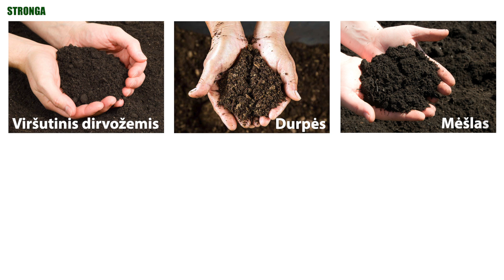FlowSteama Rova - mobilioji dirvožemio, substrato, komposto ir mėšlo sterilizavimo sistema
Dirvožemio sterilizaciją garais gali naudoti sodininkystės, žemės ūkio, perdirbimo ir dirvožemio valymo įmonės kaip labai veiksmingą dirvožemio, substrato, komposto, mėšlo ir auginimo terpių valymo nuo grybelių, bakterijų ir piktžolių sėklas priemones.

Pakartotinis dirvožemio, auginimo terpės ir komposto pakartotinis sterilizavimas garais yra ekologiškai saugus, nepavojingas ir labai efektyvus kovos su invazinėmis rūšimis ir kenksmingais patogenais organinėse terpėse būdas. Termiškai apdorodami gruntą šiuolaikine FlowSteama Rova, klientai gali padidinti pelną ir kartu sumažinti sąnaudas, naudodamiesi šiais privalumais:

• Sukurti patikimą, švarų dirvožemį, kad būtų galima auginti papildomą derlių;
• sumažinti nuostolius dėl pažeistų pasėlių;
• pagerinti maistinių medžiagų įsisavinimą;
• Gerinti vidaus higienos kontrolę;
• Sumažinti terpės importo kaštus sumažinus anglies ir CO₂ kiekį;
• pakartotinai naudoti ir perdirbti esamus augančius substratus; išteklių naudojimo efektyvumas;
• Venkite draudžiamų, sveikatai pavojingų, ekosistemai kenksmingų cheminių medžiagų;
• Atitikti vis aukštesnius prekybos centrų ir klientų aplinkos apsaugos standartus.

Klientai, turintys FlowSteama Rova, naudojasi mobiliojo sterilizavimo privalumais, kuriuos galima greitai ir lengvai perkelti į kitą vietą tarp panaudotų substratų atsargų ir viršutinio dirvožemio, taip sumažinant kilnojamųjų medžiagų tvarkymo išlaidas didelėse komercinėse vietose.

FlowSteama Rova naudingumas neapsiriboja viena vieta. Visur, kur yra dirvožemis ar substratai, užteršti piktžolių sėklomis, Rova ten gali būti gabenama su 12 metrų ISO gabenimo konteineriu. Norint pradėti ir vykdyti mobilųjį sterilizacijos procesą, reikalingas minimalus surinkimas.

Nuolatinio srauto FlowSteama Rova procesą lengva pajungti ir paprasta valdyti:

1. Centrinį bunkerį lengva pakrauti naudojant teleskopinį krautuvą, traktoriaus krautuvą arba kylantį konvejerį.
2. Medžiaga automatiškai paskirstoma išilgai sterilizacinio sluoksnio, maišant ir sukant PulseWave™ judesiu, kad maksimalus garo įsiskverbimas į dirvožemį ar substratą. Sterilizacija vyksta kontroliuojamoje, izoliuotoje laivo aplinkoje, kur kontroliuojama medžiagos temperatūra ir sterilizacijos trukmė.
3. Iškrovimo sraigtas automatiškai ištuština sterilizuotą pagrindą iš Rova pusės ant tinkamo konvejerio, kad būtų galima kaupti švarią medžiagą toliau nuo užterštos žaliavos. Garas ir energijos nuostoliai yra minimizuojami naudojant apvalią izoliaciją ir savaime užsidarantį sraigto liuko mechanizmą.
4. Tinkamai išvalytą labai vertingą sterilizuotą medžiagą galima užtikrintai parduoti arba naudoti komercinėse auginimo operacijose; tai pat kuria pridėtinę vertę FlowSteama įrangos savininkams ir operatoriams.

Prašome susisiekti su Stronga šiandien ir aptarti jūsų dirvožemio, komposto ar substrato sterilizavimo projektą.